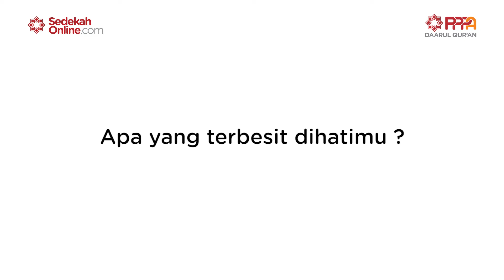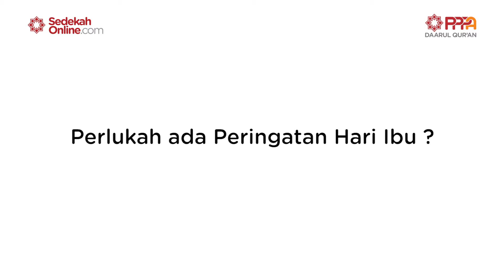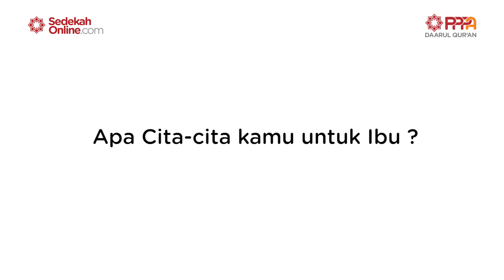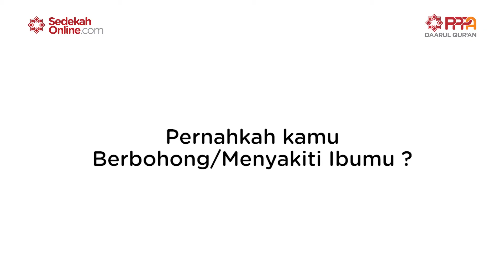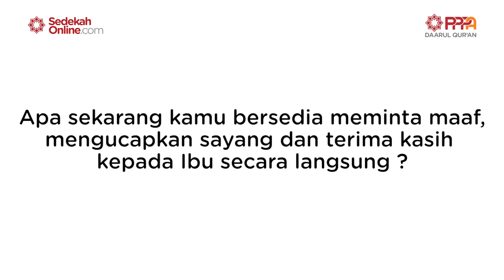Emosi & Reaksi | Apa yang Terbesit dihatimu setelah melihat Video ini ?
"Jika saat ini secangkir teh yang engkau tuang untuk ayahmu sangatlah terhormat, maka ketika Ibumu meracik dan membuatkan teh untuk Ayahmu dan juga dirimu akan terhitung abadi sampai akhir hayat"
~ Ika Permatasari | Announcer & Inspirator ~

Sebuah Video true story dari teman-teman
Sedekah Online
Daarul Qur'an.
Spesial Hari Ibu.

Tonton dan ikuti terus konten menginspirasi dari SedekahOnline

Fanspage : @Sedekahonlinedotcom
Google+ : @Sedekahonlinedotcom